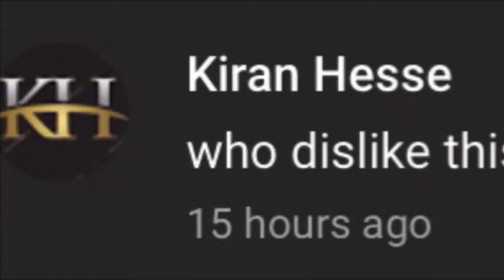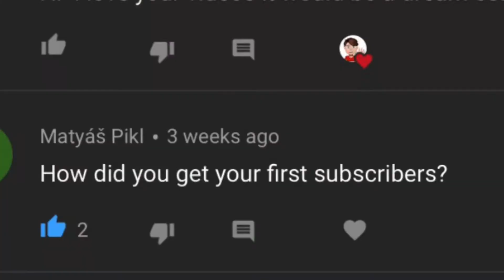READING YOUR COMMENTS!! (Part 3)